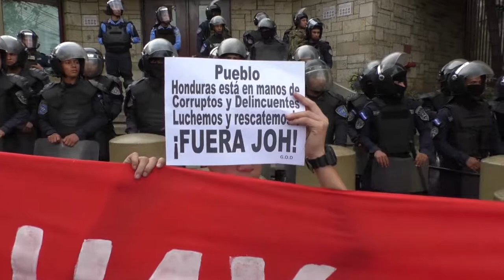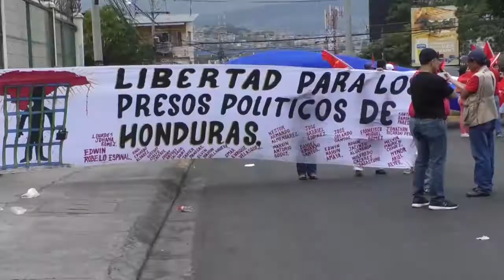ALIANZA DE OPOSICIÓN SALIO A PROTESTAR A LAS CALLES